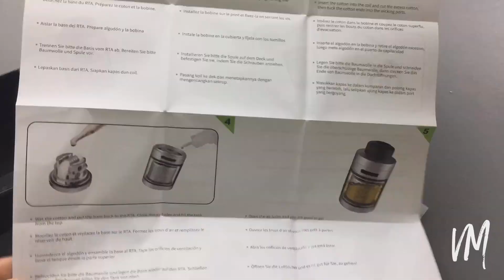Voice of Wotofo 2019, Serpent Elevate Unboxing by vapeandobymiki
VoicesOfWOTOFO Amateur Showtime!
Check out the Serpent Elevate RTA unboxing by vapeandobymiki.